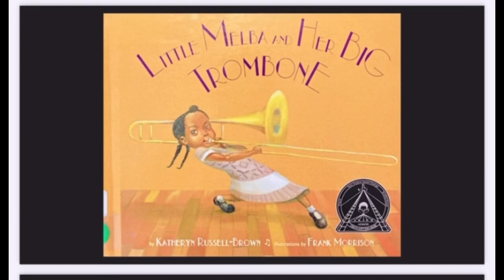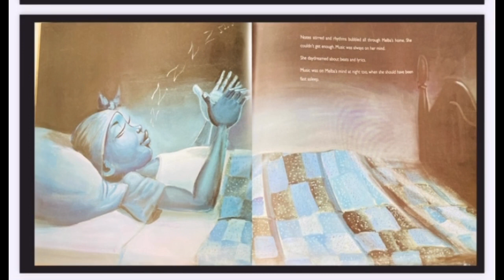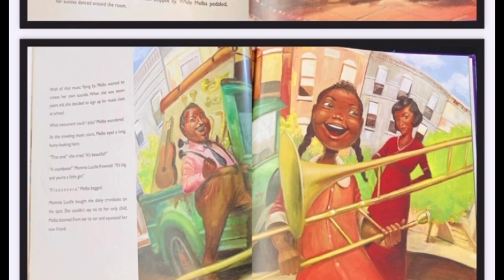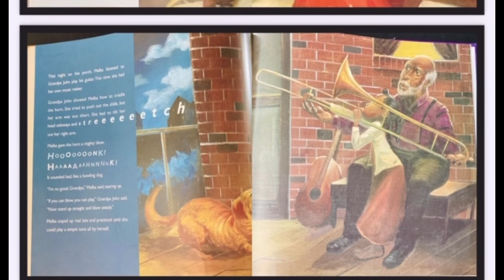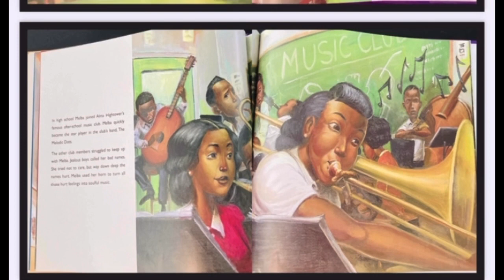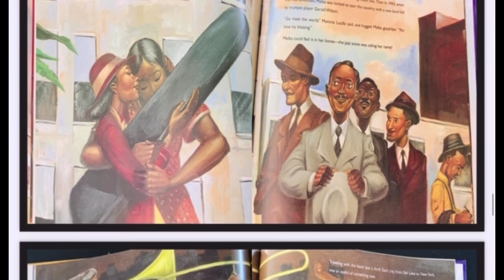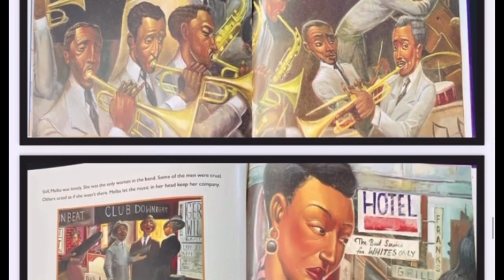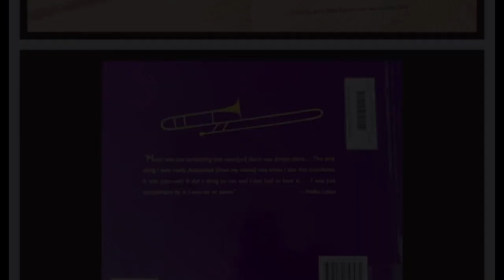Little Melba & Her Big Trombone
A teacher friend of mine was sincere about introducing Black history (and herstory) to young students in a meaningful way. I had been dreaming of ways to make these conversations safe, remarkable and indelible in the memories of children, and was then asked to read for a school nearby (virtually due to Covid 19) - right on time.

I enjoyed adding my voice to this story, and feel like I’ve lived every single word as a musician myself. I hope anyone who hears this will hear what’s true about the story of humanity, and especially, about Melba’s story. You’ll hear the beauty of her musical arrangements, and definitely her spirit in these words and illustrations.

We would not have much of the music we have today without Melba Liston, and many other Black women who paved the way in life and in music. It’s truly a privilege to know this legacy. She’s more wonderful than we could ever know.

Thank you, Melba. 🌺💐🌸✨👑✨🌸💐🌺